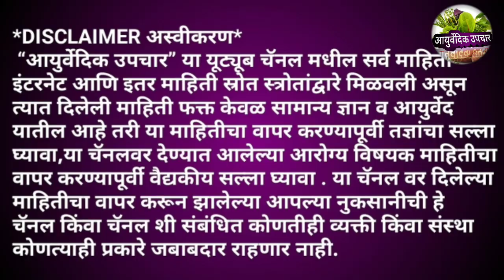हात धुण्याची पद्धती // hand washing // hand hygiene // wash hands // Ayurvedik gharguti upchar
••  आयुर्वेदिक उपचार  ••

नमस्कार मित्रांनो
आयुर्वेदिक उपचार या युट्यूब चॅनल मध्ये आपल्या सर्वांचे हार्दिक स्वागत आहे. हा व्हिडीओ आवडला तर व्हिडीओला लाईक आणि चॅनलला सबस्क्राईब करा. अश्या प्रकारचे व्हिडिओ पाहण्यासाठी सतत आमच्या सोबत रहा. धन्यवाद.

टीम :- आयुर्वेदिक उपचार .

 ●● ( अस्वीकरण ) ●●

      “आयुर्वेदिक उपचार” या युट्यूब चॅनल मधील सर्व माहिती इंटरनेट आणि इतर माहिती स्रोतांद्वारे मिळवली असून त्यात दिलेली माहिती फक्त केवळ सामान्य ज्ञान व आयुर्वेद यातील आहे. तरी या माहितीचा वापर करण्यापूर्वी तज्ञांचा सल्ला घ्यावा. या चॅनलवर देण्यात आलेल्या आरोग्यविषयक माहितीचा वापर करण्यापूर्वी वैद्यकीय सल्ला घ्यावा. या चॅनलवर दिलेल्या माहितीचा वापर करून झालेल्या आपल्या नुकसानीची हे चॅनल किंवा चॅनलशी संबधित कोणतीही व्यक्ती किंवा संस्था कोणत्याही प्रकारे जबाबदार राहणार नाही.

टीम :- आयुर्वेदिक उपचार .

 ◆◆  IMPORTANT NOTES  ◆◆

मित्रांनो मी तुम्हांला एवढेच सांगेल की कोणत्याही YOUTUBE चॅनलवरून आपण काही शिकलात किंवा महत्त्वाची माहिती मिळवली किंवा आपल्याला व्हिडीओ आवडला तर तुम्ही PLEASE त्या व्हिडीओला लाईक आणि चॅनलला सबस्क्राईब करा. कारण YOUTUBER आपल्यासाठी मोफत माहिती देत असतो. म्हणून व्हिडीओला लाईक आणि चॅनलला सबस्क्राईब करा. याने YOUTUBER ला समाधान वाटेल  आनंद होईल आणि अशीच नवनवीन माहिती आपल्याला देण्याची प्रेरणा YOUTUBER मिळेल. एका YOUTUBER ला यापेक्षा जास्त काहीच लागत नाही.
म्हणून प्लीज व्हिडीओला लाईक आणि चॅनलला सबस्क्राईब करा.

••  AYURVEDIK UPCHAR  ••

Namskar mitrano ….
Ayurvedik upchar hya Youtube channel madhye apale swagat aahe. Asech navnavin video pahanyasathi amachya sobat nakki raha.

Team :- Ayurvedik upchar …

   “Ayurvedik upchar”  ya youtube channel madhil srav mahiti internet ani itar mahiti srotanmadun milavali asun tyat dileli mahiti fakt keval samanya dnyan ani ayurved yatil ahe. Tari ya mahiticha vapar karnyapurvi tadnyancha salla ghyava.ya channel var denyat aalelya arogya vishayak mahiticha vapar karnya purvi vaudyakiya salla ghyava. Ya channel var dilelya mahiticha vapar karun jalelya apalya  nukasanichi he channel kinva channel si sambadhit konatihi vyakti kinva sanstha kontyahi prakare jababadar rahnar nahi.

Team :- Ayurvedik upchar …

◆◆  IMPORTANT NOTES  ◆◆

Mitrano mi tumhala evadhech sangel ki kontyahi Youtube Channel varun apan kahi shikalat kinva mahiti milavali kinva apalyala video avadala tar please tya video la like ani channel la subscriber kara. Karan youtuber apalyasathi mofat mahiti det asato mhanun video la like ani channel la subscriber kara. Yane youtuber la samadhan vatel anand hoil ani asech navnavin mahiti apalyala denyachi prerana youtuber la milel. Eka youtuber la ya peksha jast kahich lagat nahi.